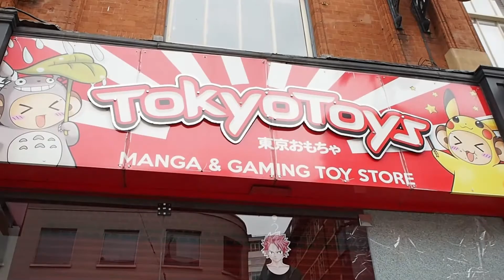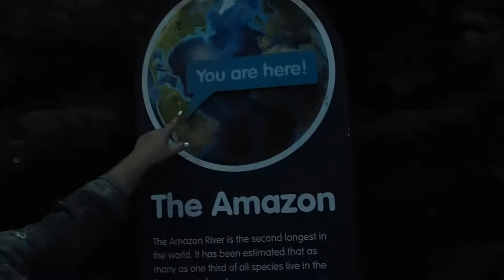Birmingham wanders! pt.1 (Sillies in Sealife)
Cassie's wanders hits Birmingham! This is definitely not a tour video of Birmingham but hey it's all about having fun and creating moments with people you love! I went to visit some good friends and finally take some days off work! Don't forget to take time off too to relax and have some fun!
More parts to follow!

-Ikson - Leaving